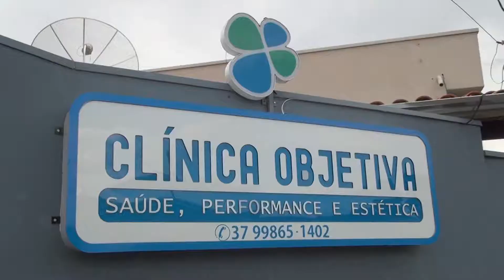NÃO PERCA O CONTROLE da balança no fim de ano (by TV Piumhi)